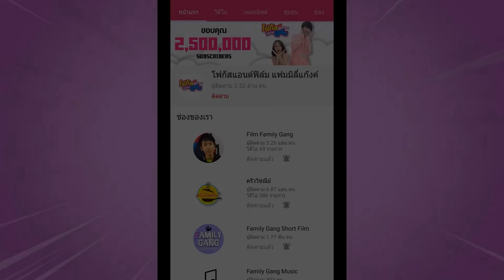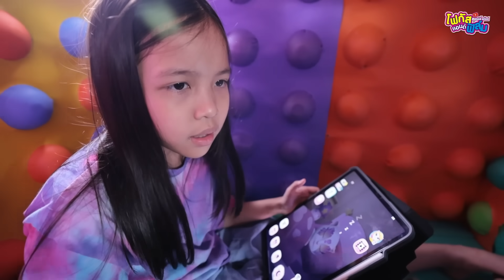โฟกัสหนีออกจากบ้านงอลพี่ฟิล์มไม่สนใจน้อง ละครสั้น